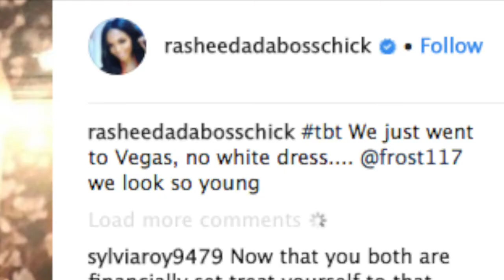Rasheeda Frost Shares Picture Of Her Surprising Wedding Dress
Rasheeda Frost has finally decided to share a photo of her wedding dress with her millions of fans.

The reality TV star took to Instagram on Thursday where she uploaded a throwback picture that was taken two decades ago